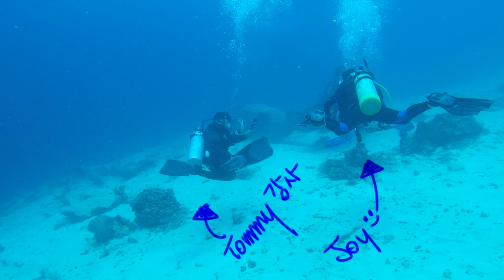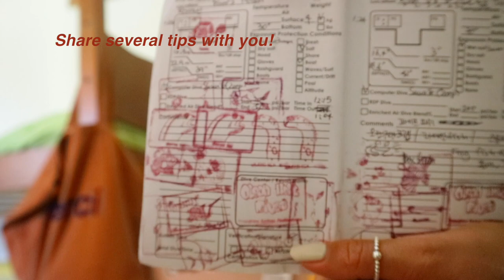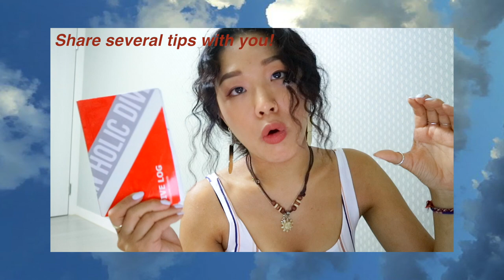Be a Scuba Diver☺︎ "PADI 스쿠버다이빙 자격증 따기" Part 2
저번영상에 이어서 이번에도 스쿠버 다이빙자격증 영상 들고 왔쥬!
11일동안 여행이라 영상 양이 장난없네요 ㅋㅋㅋ